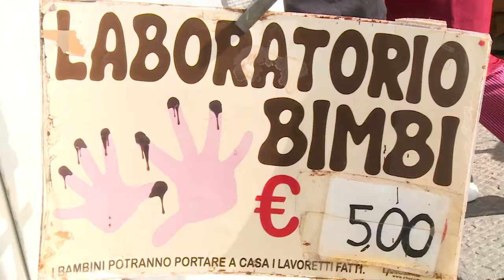ioescoincentro | Un Prato di cioccolato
Da venerdì 16 a domenica 18 ottobre torna “Un Prato di cioccolato”, tre giorni di eventi golosi in Piazza Duomo dedicati al cioccolato artigianale di qualità.
Stand, laboratori per bambini, lezioni per adulti, show-cooking e tanto altro. Non mancherà un momento di solidarietà: sabato alle 18,00 durante la realizzazione della tavoletta da guinness di 30 metri potrai contribuire alla raccolta fondi destinati ai progetti dell'Unicef